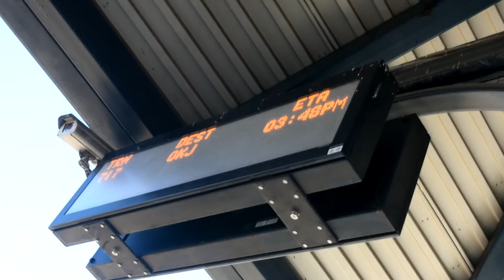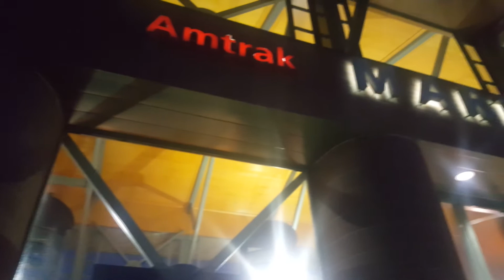Spring Break Series: Chapter 1: Reuniting with My Girlfriend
This video is the first of a series of videos compiled throughout Spring Break, this is also a long distance relationship story. I hope I get to upload each part, everyday, but no promises. Anyways this video is my journey to UC Berkeley in 2 minutes, I really hope you all enjoy!